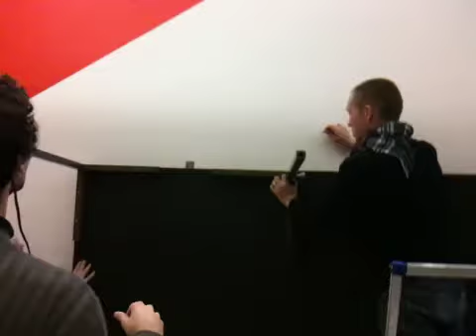tableTalks in Berlin 260910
Table no. 4